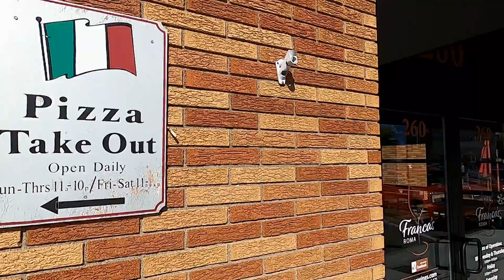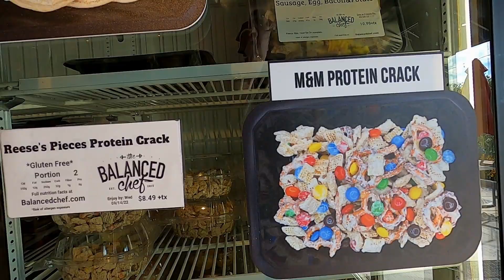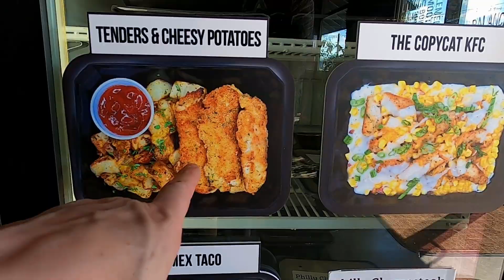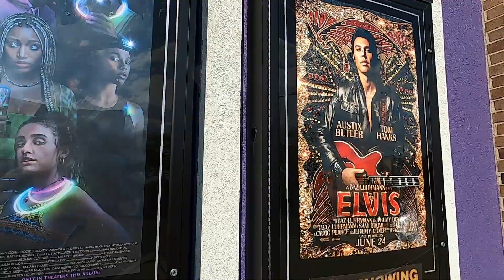Rome, New York Entertainment.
Hello Fellow Americans.
Visiting? Staying home? Need a good time? Meeting People? On a...date? Well now, just park or take a stroll to West Dominick street at the Capitol Theatre. Ya can can view a movie, play, or music then get something to eat & drink on the same block.
The Balanced Chef, has a variety of meals for everyone's palette. Very delectable, healthy meals packed with protein and low sodium. Stop-in & check-out the cooler near the entrance. Ya all will see a meal suited for you. There is a dining room to sit & have a tasty, healthy restaurant meal.
Ah. Long day? Stressful day? Getting together? After work socializing? Stop-in at Franca's Wine Room. This has got to be the sexiest bar restaurant in the city. Not just wines, they also serve a variety of craft beers and have live jazz music. A perfect environment for relaxing your taste buds and ears. Franca's charcuterie(meat & cheeses), and specialty burgers are popular. The interior of Franca's, is very inviting, relaxing, and stimulating.
Ah. Something simple? Down-to-Earth? More...my style: Get a slice(I prefer the entire pie), of pizza, at Boyz From Italy restaurant. you'll definitely be full from their menu.